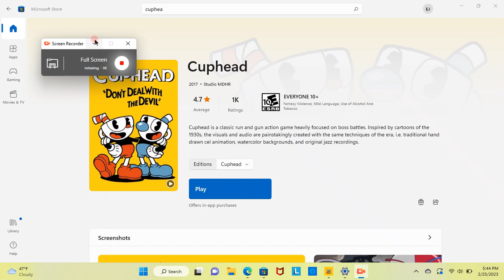Cuphead Botanic Panic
yay finally Cuphead content is back.